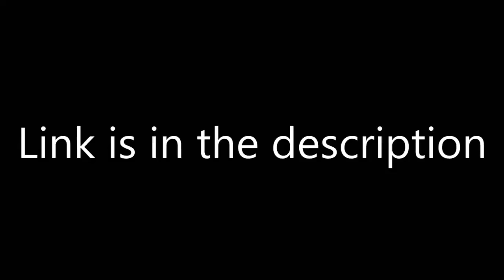What Do You Think Of This Video? #68